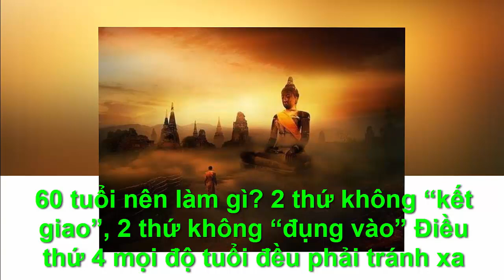4 ĐIỀU CẤM KỴ ,PHẠM LÀ CHẾT - "Chân Lý Cuộc Sống "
●TUYÊN BỐ MIỄN TRỪ CÁC TRÁCH NHIỆM PHÁP LÝ:
👋 Chào tạm biệt và hẹn gặp lại các bạn trong các video tiếp theo. 4 ĐIỀU CẤM KỴ ,PHẠM LÀ CHẾT -  "Chân Lý Cuộc Sống "